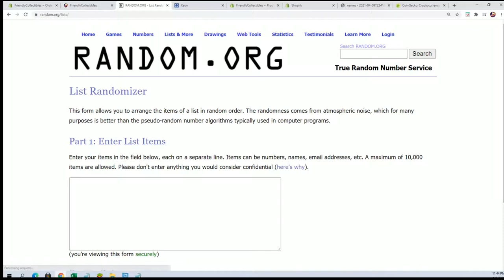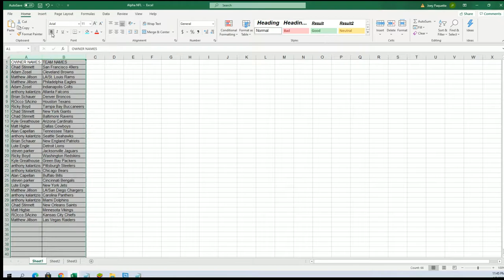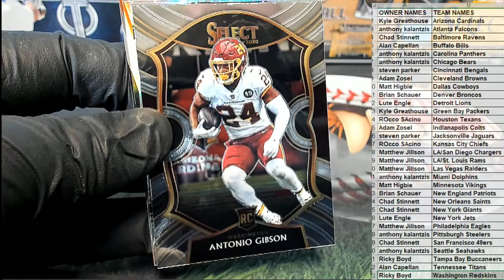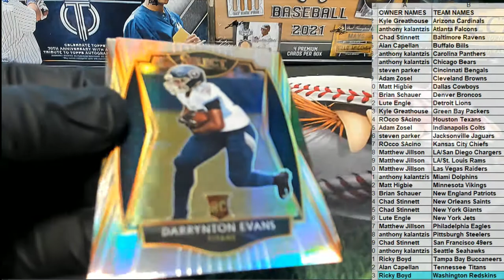2020 Panini Select Football ID 20SELECTFB122